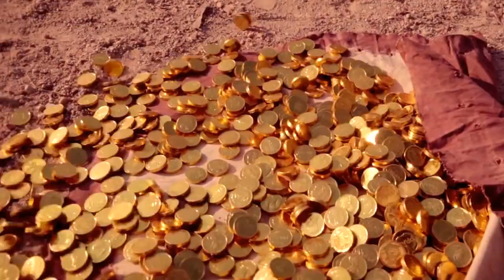Sharp double edge safety razor blades - best double edge razor blades - Gold Coin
Sharp double edge safety razor blades is an international quality standard safety razor blade for smooth and comfortable shaving. It fits into all types of double edge safety razor. It is durable and rust free resulting safe use for longer period compare to any other stainless steel blade.Best double edge safety razor blades and its now running sharp blade Gold Coin offer.